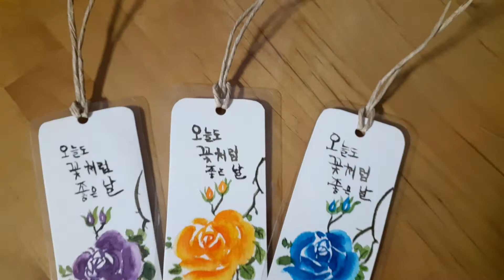장미책갈피 완성했어요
손코팅지를 사용하고
펀칭기로 구멍을 뚫어주고
종이끈을 매어 주었어요